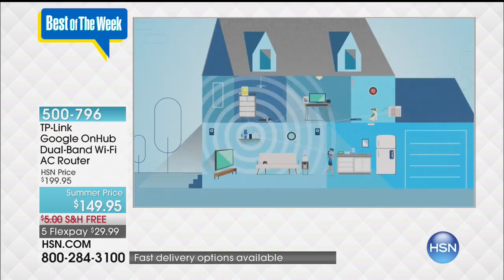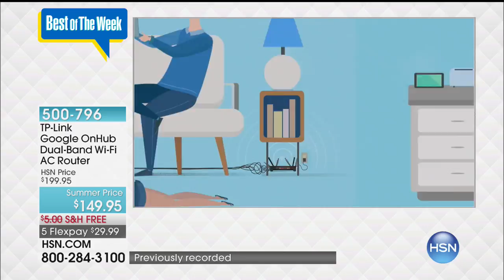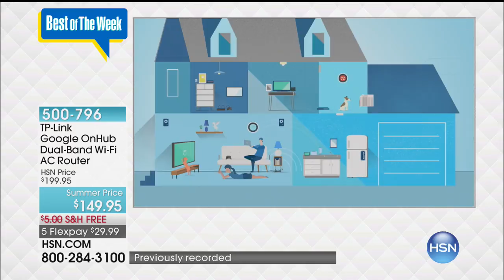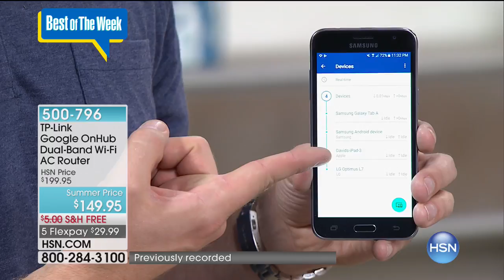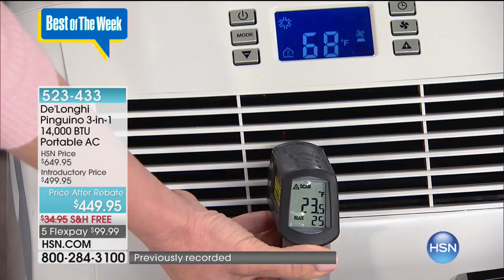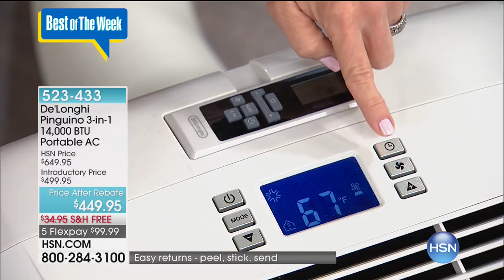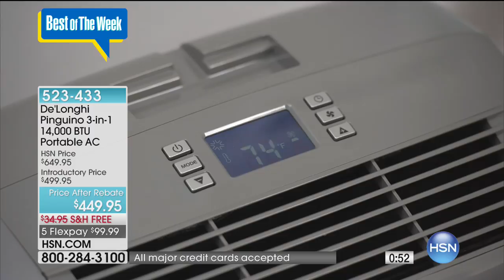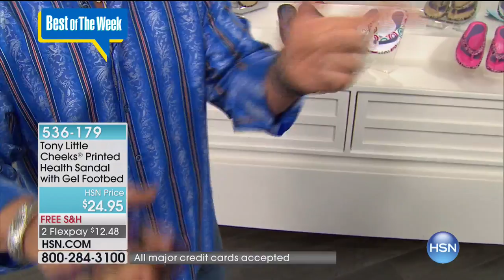HSN | Best of the Week 06.18.2017 - 02 AM